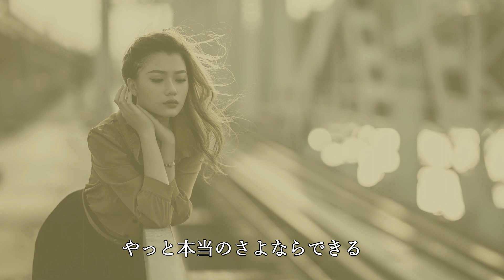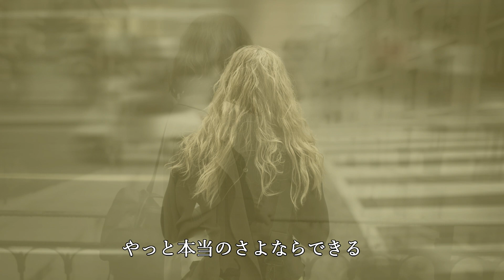シングル・アゲイン 竹内まりや Coverd by angels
作詞：竹内まりや
作曲：竹内まりや